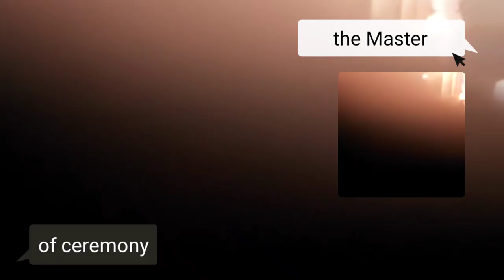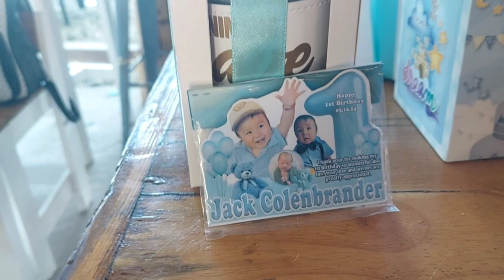jack 1st Birthday jack@Ist.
Capcut.